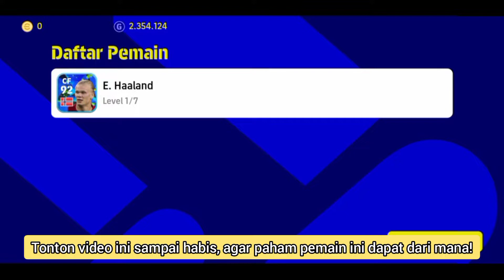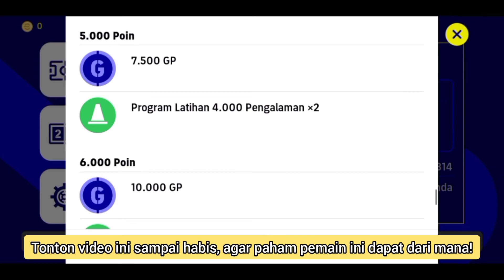GRATISAN! CARA DAPAT HAALAND RATING 99 EFOOTBALL 2022 MOBILE